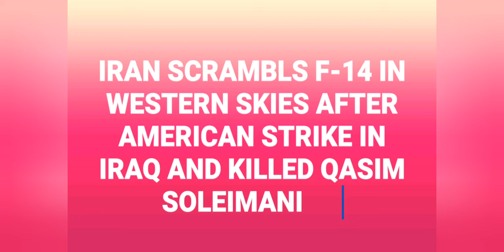Qasimsoleimani American strike Drone Attack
Alarming situation between Iran and Us after Drone by Usa in Iraqe.